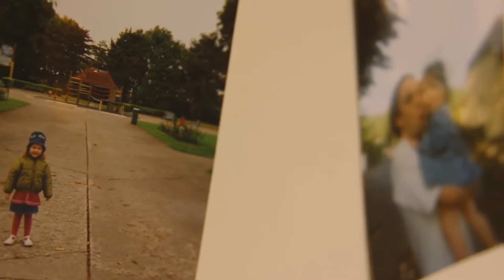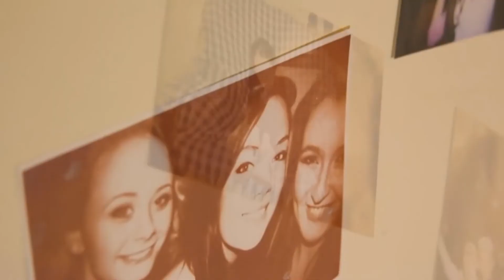Bear Colony- "Hospital Rooms Aren't For Lovers"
Usually, when someone mentions an Arkansas collective, the Clampett family springs to mind. This time, however, it refers to Bear Colony, a twelve-member indie outfit that has connections to at least eight other bands. Their debut, We Came Here To Die, is an elaborate blend of stressed rock and deft electronics that breeds some affecting alt-anthems. The music truly feels like it's collective, using a lot of parts with smooth balance.